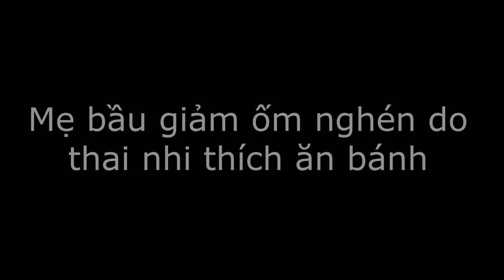Tổng hợp các loại bánh giúp mẹ bầu giảm ốm nghén